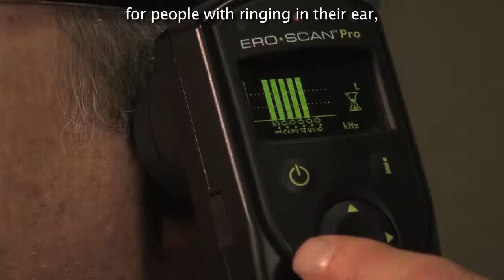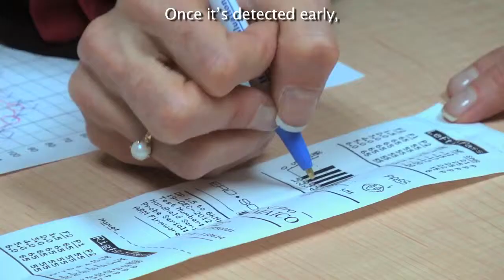CC of HES: General Promo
Close Captioning of HES: General Promo